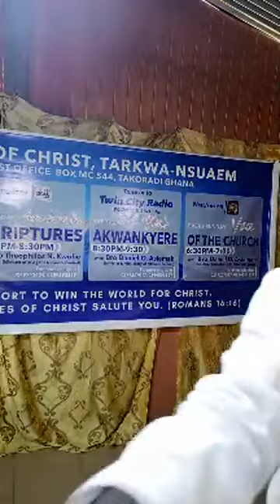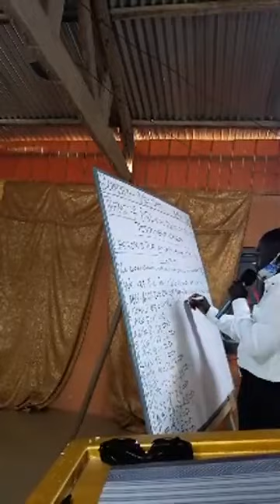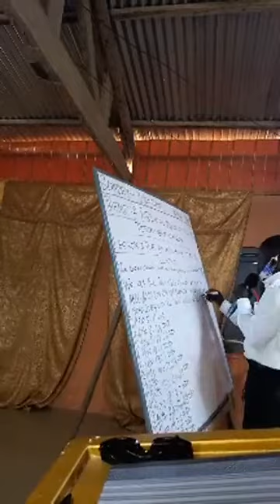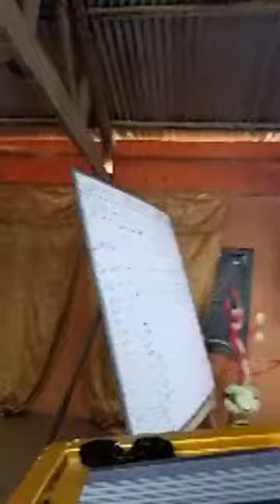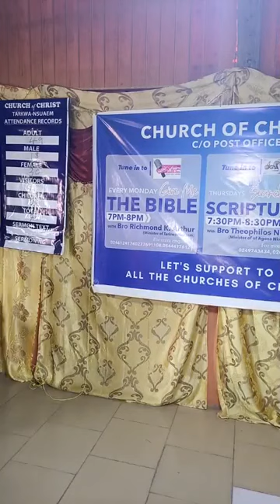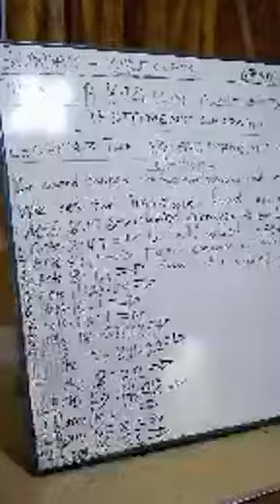TOPIC: A ΒIBLICAL PROOF OF THE NEW TESTAMENT CHURCH(PART-3).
BY: BRO. RICHMOND K. ARTHUR